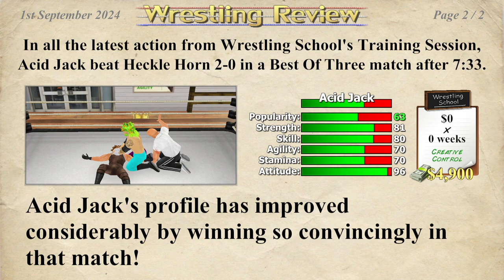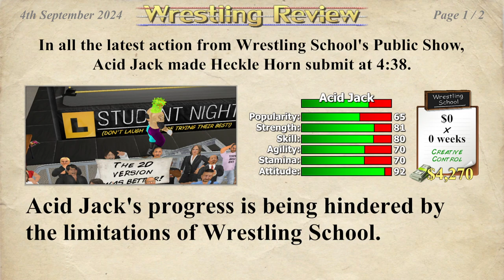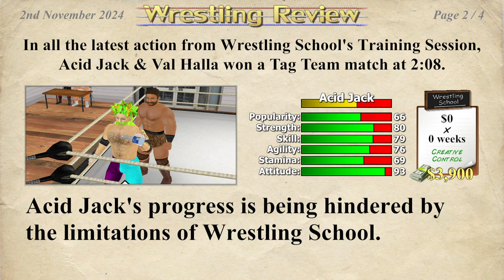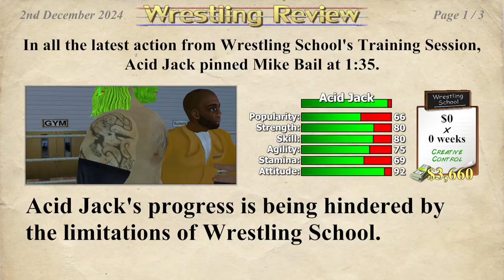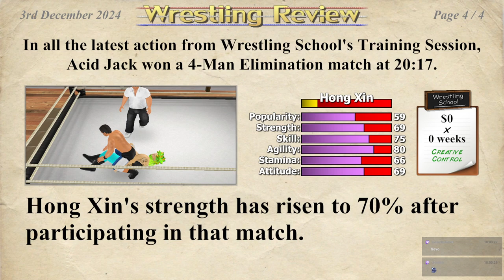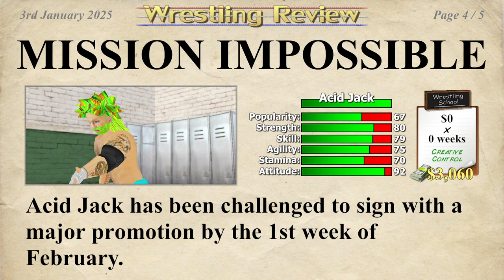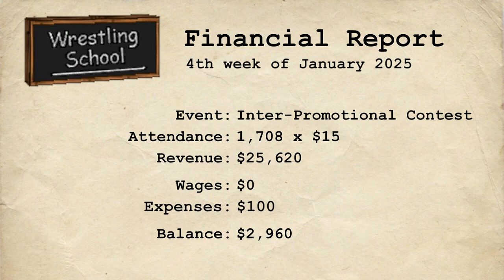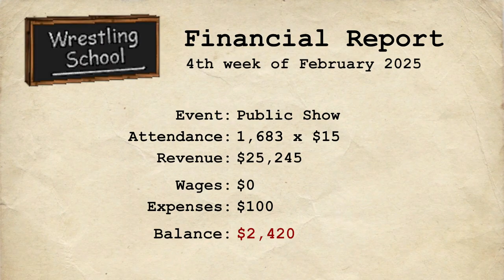Road to Jackmania | Wrestling Empire [Jack/Xelrog]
Jack and Xelrog stream Wrestling Empire live on Twitch and YouTube. It's the road to JACKMANIA! A fresh new trainee calling himself Acid Jack enters the cutthroat world of pro wrestling! Does he have what it takes to achieve glory? Can anyone end his win streak? Is it possible to break someone's legs performing a piledriver? Man, it's tough being a wrestler.